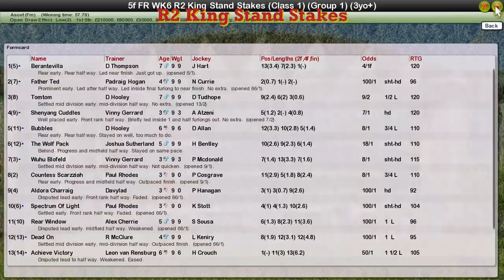FR WK6 R2 King Stand Stakes